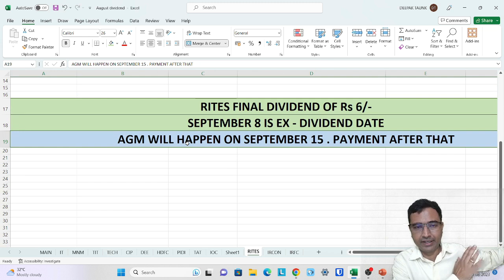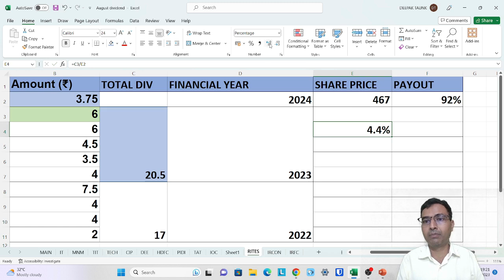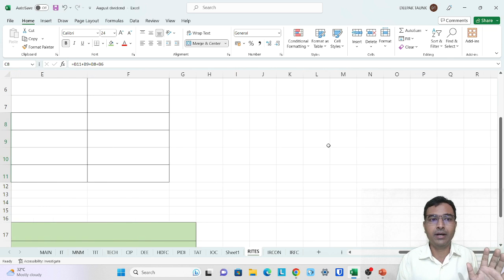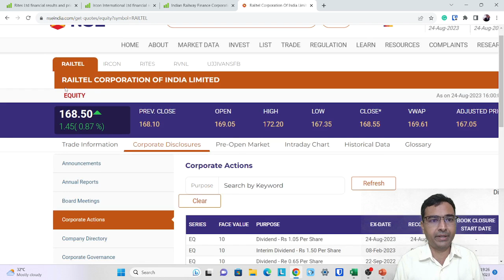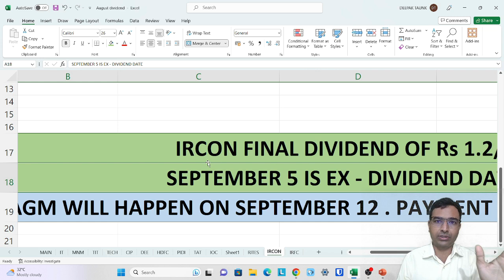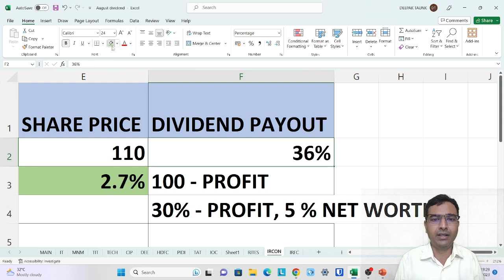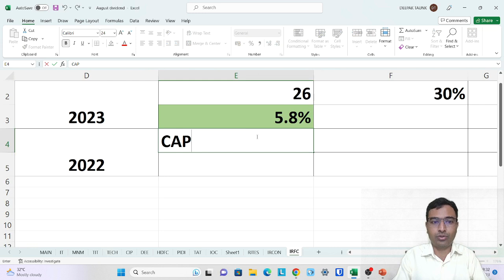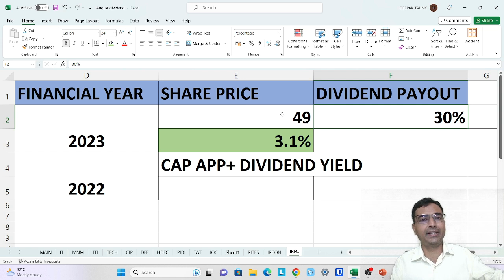3 Railway PSU dividend stocks | Dividend stocks 2023 💼🌟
We have discussed about 3 PSU companies and their dividend details.
Latest Business analysis, Passive income, Dividend, Mutual fund updates, personal finance and stock analysis in group.
Get access to our courses and free learning videos in our Early financial Azadi app.